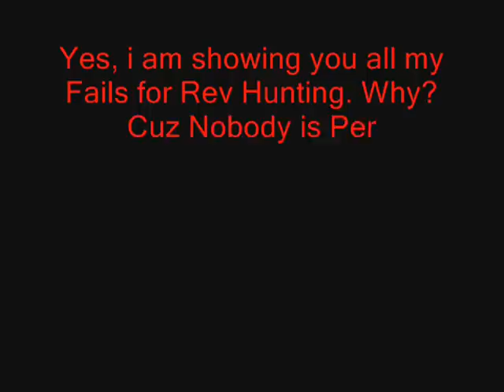Revenant Hunting Epic Soloing Fails XD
This is mainly my Epic Revenan tHunting Solo fails, mainly not using armor/ over head prayer solos that ive been trying, i will post that vid of me succeding int eh future, ALSO featuring Kathryns Bow trying to do somthing harder than soloing Revenant Knight in f2p no armor and no overhead prayer, which is soloing 2 orks in multi while being piled, it is shown at the end OMG